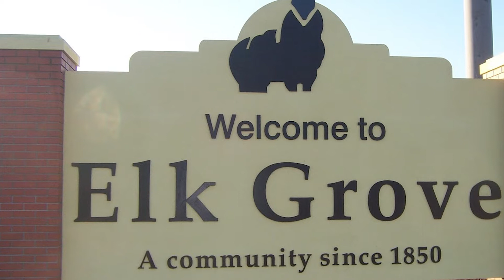The Pros and Cons of Living in Elk Grove | The Best Sac Homes Group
If you're moving to the Sacramento area, you already know there are TONS of neighborhoods to choose from. In this video we are going to give you the pros and cons of Elk Grove, to help you pick the BEST area for you.

We hope you found this video useful in helping you make an informed decision about whether or not Elk Grove is the right area for you. If you think we missed anything, leave it in the comments below!

On this channel you get your best tips and tricks from the #1 Real Estate Mega Team in the entire state of California as voted by Real Trends and the Wall Street Journal!

Here, we talk about all things real estate, from home buying and home selling tips, to home tours, market updates and more! To make sure you are always up to date on what’s going on with the BEST team in Sacramento Real Estate, make sure to join us on all of our social media pages.

ABOUT OUR CEO
Suneet "Sonny" Agarwal, CEO
Best Sac Homes Group, CalDRE #01730722
Big Block Realty North, CalDRE #01527343

MOVING TO SACRAMENTO?

We LOVE being Sacramento's and California's #1 Real Estate Resource